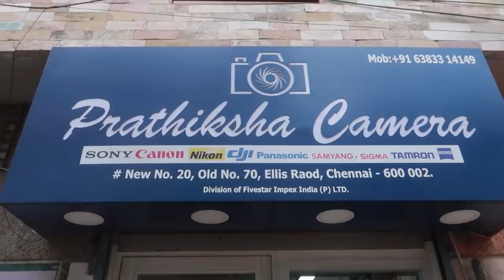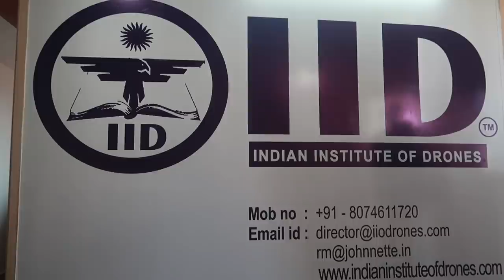I Bought a Drone | Mavic 2 Pro Costs 1.5 Lakh!!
Finally bought a drone. Some of my viewers suggested me to get a drone for awesome shots. So bought it. Some bugs have gone for getting the legal certificate and license.
Somehow got everything. All set. Ready to fly with the drone.